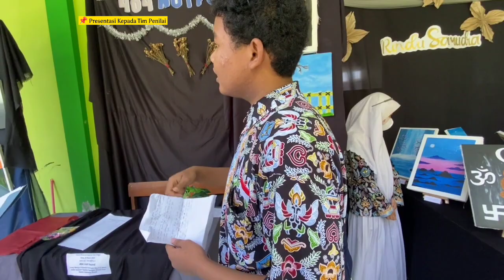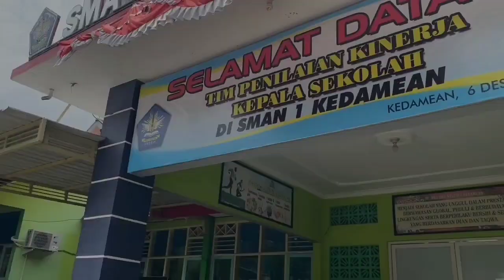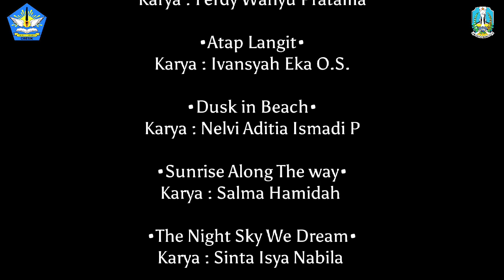Keindahan dan keunikan_Pameran karya seni rupa_Kelas XII MIPA 4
404 not found_SMA Negeri 1 Kedamean
Ferdy Wahyu Pratama, Ivansyah Eka O.S, Nelvi Aditia Ismadi P, Salma Hamidah, Sinta Isya Nabila, Valentino Rossi